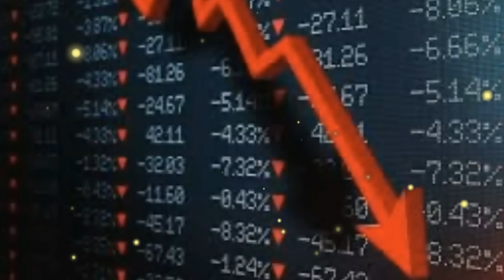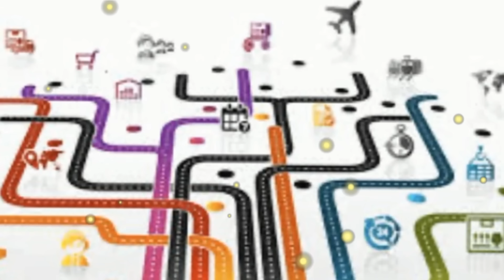Top 10 Earth Predictions by Psychic LJ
GLOBAL ALERT : Psychic LJ Predicts Mind-Blowing Events & Political Bombshells!"
Embark on an exhilarating journey of clairvoyance with Psychic LJ as the future unfolds before your very eyes. Prepare to be astounded by mind-blowing events and political bombshells that will leave you questioning the boundaries of possibility. Psychic LJ's extraordinary predictions, with unerring accuracy, offer a glimpse into the enigmatic world of fate and destiny, sparking intrigue and fascination worldwide.

In this gripping global alert, discover the power of intuition as it pierces through the veil of uncertainty, offering insights that may forever alter your perception of what lies ahead. Brace yourself for a tumultuous year ahead as we face a perfect storm of unprecedented events! The imminent Emergency Broadcast System (EBS) & Psychic LJ Predicts a Black swan Event to come to Earth that will change the  Future for Mankind !

From escalating tensions between the East & the west to a global trade crisis, for  2024 .
& The 2024 USA Election , will be explosive , watch as Psychic LJ Predicts what is the future for China , Japan , Argentina  & Turkey UK & USA Predictions .
. Get ready as we navigate through this whirlwind of unpredictable events from WW Warning , Alien Contact , EarthQuake warnings , Iceland Volcano  , Global Trade , Future for the Tory Party , Britains Future , Labour Britain Again , NHS Future , Trumps 2024 , Food Crisis 2024  , Alien Disclosure , USA Dollar Crash , Power Outrages , Future Technology ,
Psychic LJ also predicts the fate for Humanity  offering essential guidance in these turbulent times.

Step into the fascinating world of Psychic LJ as she gazes into her mystical crystal ball, unveiling her extraordinary predictions for USA Presidential Election , Iceland , China , Italy , Argentina , Turkey  UK, USA, 2024 Year of elections . Taiwan Election , Swing to the right , Timeline Switch ,
Migration , UK Election , Tory  Party , Biggest Political Law Suits  , Stock Market Crash , Great Depression , Roaring 20's , Global trade Crisis , China World Leaders , Communism will Change ,
Rise with Brics , Australia , WW111 Warning , Turkey & Russia , Smoke Rises from the East , Founding Fathers , Cyber Attacks , Gold war , New Technology , Quantum , Alien Technology ,
The future , ET Disclosure , New Earth , Power to the People , New Healing Techniques , Spiritual , We are the Hybrids , Great Change , Article 4 , the Fate for the Republican Party  , I AM
 Brace yourself for gripping insights into the escalating tensions between We as the People  moving forwards into 2024 &  potential developments in the US, and the ever-changing landscape of international trade.

But it doesn't end there - Psychic LJ's abilities extend beyond borders, as she unveils shocking revelations about extreme weather phenomena that could shape the world's future. From HUGE Change to china & end to Communism &  to the intricacies of global trade, her visions hold the key to understanding what lies ahead. Safeguard your future and stay ahead of the chaos by heeding the wisdom of Psychic LJ's prophetic insights. The time to prepare is now!

You can find Psychic LJ on the following social Platforms .
Intro by Psychic LJ & BACKGROUND MUSIC BY YTLibrary .

Intro & Endtro owned & designed by Psychic LJ .